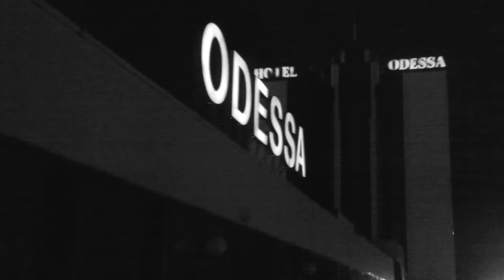Jalay (Believe) september dance [HD]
Video By VladPodolski [MaidioTec Ukraine]

Dancer - Jalay (Believe) ||
Country - Ukraine (Odessa) |

MAidioTec Crazy Alliance crew abdou axone cerriz jiade mim bradok Vortex crew russia world france Punks electro punk's Mafia Electro RK Dance Orion Connection Dream Team Vortex Crew Romanian Fidget Freaks Insight Crew Beat Bangers Dream Team Valencia National Electric El3cDanToys Rabat Electro Realistik Dc Esdg Electro Nation QT Axone Alliance Crew Jiade Bradok Miel Artifice Style Blackout CLUB ZERO Vulcan Orel T-K Furio Ruler Electro Addicte Electro Street MAJESTIK YWAE Mim BEC Jerem Missy Fashion Fab Arcange Do It From Behind Yoshi Makake Itchy Wolfy Isma-L Saku Iron Click Ramses Ikki poulain Jaiic Goku Naim Bats Yarus Reyndie WLS Majestik Mimidouzz phil kazyz